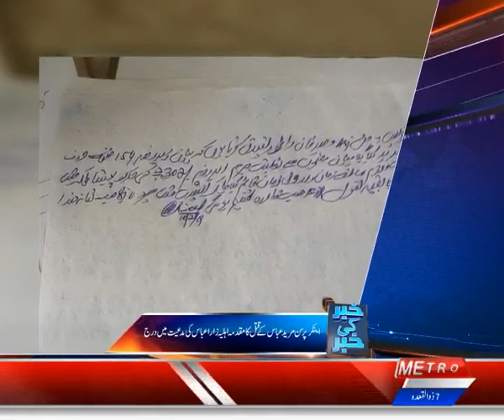PM Imrran Khan Visits Karachi | Mureed Abbas Murder Controversy | KHABAR KI KHABAR